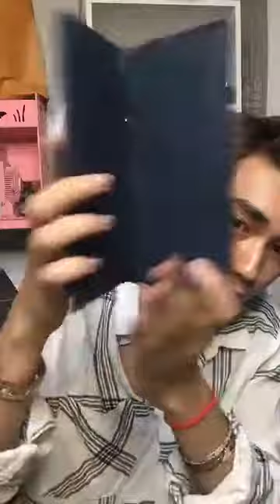ចូលស្តុកវិញហើយ BANKÍ Official & កាបូបមកថ្មី Terk Kalok Bank Official FanPage